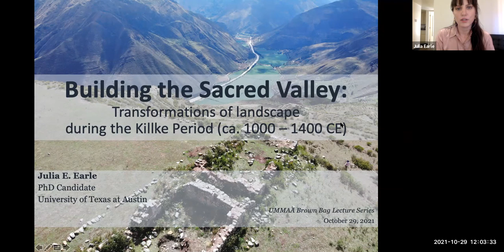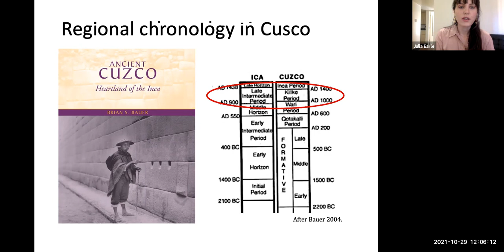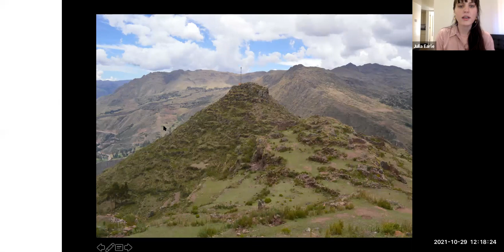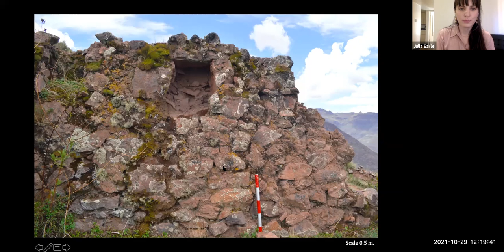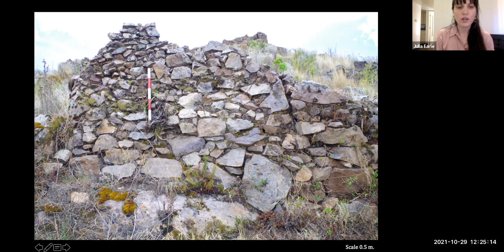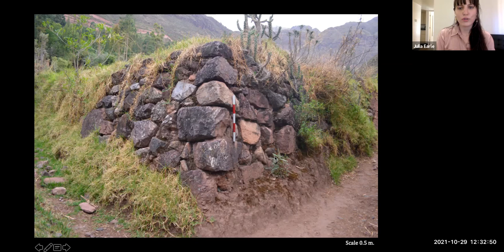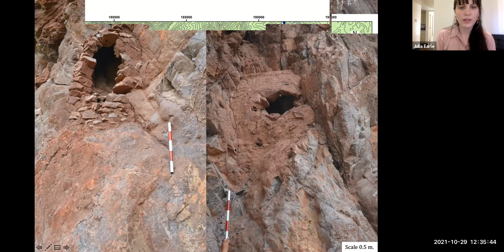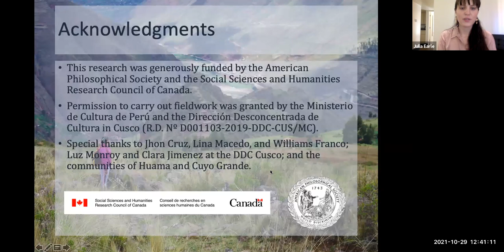Building the Sacred Valley: Landscape transformation during the Killke Period (ca. 1000–1400 CE)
Julia Earle, Ph.D. Candidate at The University of Texas at Austin, Department of Anthropology presents:  Building the Sacred Valley: Landscape transformation during the Killke Period (ca. 1000–1400 CE)

Over the course of Inka state expansion, consecutive Inka regimes carried out a series of construction and engineering projects in the Sacred Valley. By transforming the landscape, these projects aimed to materialize sovereign claims while ostensibly delegitimizing the legacies of the local non-Inka peoples that occupied this region. Contrary to ethnohistoric narratives that portray the Sacred Valley as wild and uncivilized prior to Inka intervention, regional archaeological research has begun to reveal how local groups actively adapted the environment to support their diverse lifeways, both before and during Inka occupation. In this paper, I will present the results of site survey and reconnaissance in the Sacred Valley, drawing on architecture, terrace systems, and tombs as evidence to reconstruct the shifting political landscape during the Killke Period, and evaluate the development of early Inka strategies of statecraft and territorial expansion.